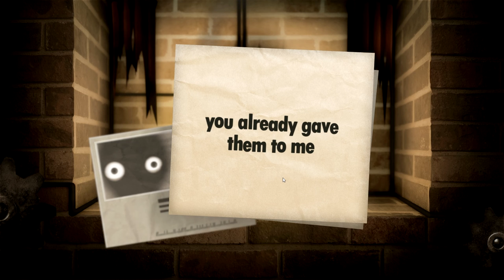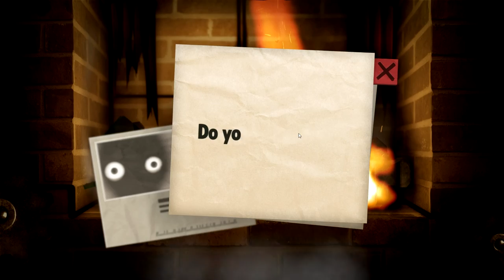[CZ] Dr.Z hraje...Little Inferno 11